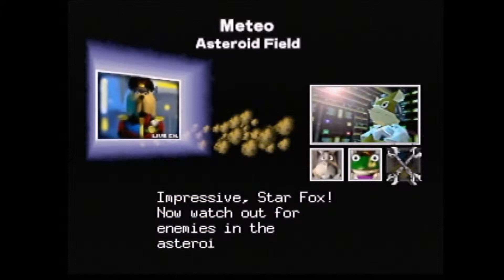SteveMotoGaming - Star Fox 64 - Episode 1 - "Buncha Furries"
Where Inaba and Disco Steve do their barrel rolls and kill Falco.